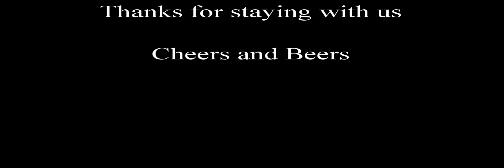BeerSwedenTV EP50 - Deus Brut des Flandres 2009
It's a very special 50th episode of BeerSweden TV and to celebrate Darren opens a very special bottle of beer - Deus Brut des Flandres 2009. A HUGE thanks to everyone who has supported us over the past 6 months and here's to the 100th episode! Cheers and Beers!